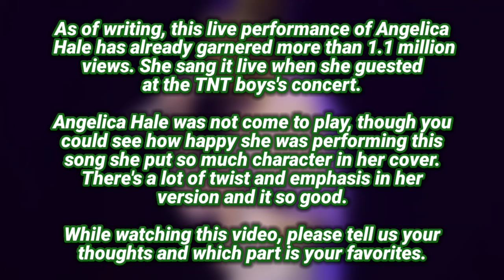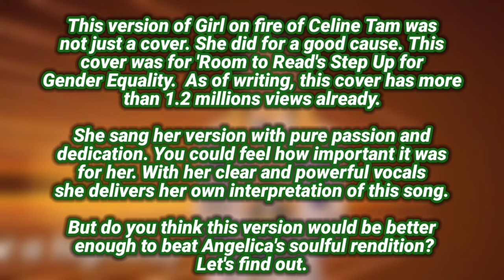GIRL ON FIRE - Angelica Hale (USA 🇺🇲) VS. Celine Tam (HONG KONG 🇭🇰) | Who sang it better?